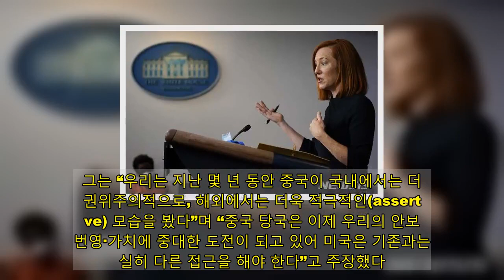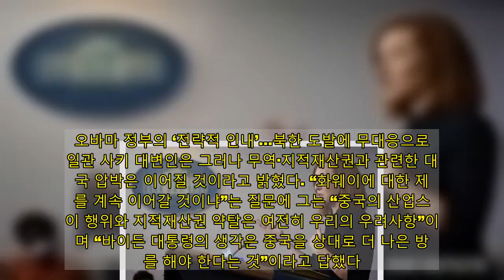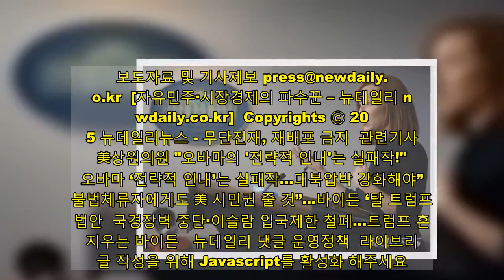美 “중국에 ‘전략적 인내’로 접근”… '친중 우려' 바이든, 친중 행보?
백악관이 “바이든 정부는 중국과의 관계에 있어 ‘전략적 인내(Strategic patience)’를 갖고 접근할 것”이라고 밝혔다. ‘전략적 인내’는 오바마 정부의 대북전략으로 알려져 있다. 국제관계전문가들은 “바이든 정부가 일단 중국의 행동을 본 뒤에 대응에 나설 것”이라고 풀이했다. 백악관 대변인 “중국에 대한 새로운 접근 필요…전략적 인내로 대응” 젠 사키 백악관 대변인이 25일(현지시간) 브리핑에서 “미국은 현재 중국과 심각한 경쟁을 벌이고 있다”며 “조 바이든 대통령은 ‘인내심’을 갖고 중국과의 관계에 접근하기를 원한다”고 밝혔다고 로이터통신 등이 전했다. 시진핑 중국 국가주석은 이날 세계경제포럼(WEF) 화상회의 기조연설을 통해 ‘다자주의’를 강조했다. “시 주석이 주장한 ‘다자주의’가 바이든 정부의 대중정책에 영향을 주겠느냐”는 질문이 나오자 사키 대변인은 “시진핑의 발언이 바이든 정부의 대중국 전략을 바꾸지 않을 것”이라며 ‘전략적 인내’를 설명했다고 통신은 설명했다. 그는 “우리는 지난 몇 년 동안 중국이 국내에서는 더욱 권위주의적으로, 해외에서는 더욱 적극적인(assertive) 모습을 봤다”며 “중국 당국은 이제 우리의 안보·번영·가치에 중대한 도전이 되고 있어 미국은 기존과는 확실히 다른 접근을 해야 한다”고 주장했다. 이어 “우리는 전략적 인내심을 갖고 접근하고자 한다(We want to approach this with some strategic patience)”면서 이를 위해 여야는 물론 동맹국과도 협의할 것이라고 사키 대변인은 밝혔다. 오바마 정부의 ‘전략적 인내’…북한 도발에 무대응으로 일관 사키 대변인은 그러나 무역·지적재산권과 관련한 대중국 압박은 이어질 것이라고 밝혔다. “화웨이에 대한 제재를 계속 이어갈 것이냐”는 질문에 그는 “중국의 산업스파이 행위와 지적재산권 약탈은 여전히 우리의 우려사항”이라며 “바이든 대통령의 생각은 중국을 상대로 더 나은 방어를 해야 한다는 것”이라고 답했다. 하지만 이런 설명에도 불구하고 ‘전략적 인내’라는 표현 때문에 바이든 정부가 중국 당국에게 유리한 대중국 전략을 만드는 것 아니냐는 우려가 나왔다. 오바마 정부는 북한을 상대하면서 ‘전략적 인내’라는 전략을 썼다. 북한이 탄도미사일 시험 발사나 핵실험 등의 도발로 협상을 요구하면 ‘무시’하고, 동시에 주변국과의 협력을 통해 압박한다는 개념이었다. 그러나 2016년 1월 북한이 4차 핵실험에 성공하면서 한국은 물론 미국에서도 “북한이 핵무기를 완성할 시간만 벌어준 셈”이라는 비판을 받았다. 전문가들 “선제적 행동 않고 일단 ‘두고 보겠다’는 의미” 바이든 정부가 중국에 대해 ‘전략적 인내’로 접근하겠다고 밝힌 것을 두고 국제관계전문가들은 “과거 북한에게 했던 ‘전략적 인내’와는 다른 기조가 될 것”이라며 “미국이 먼저 행동은 하지 않겠지만 지켜보겠다”는 의미라고 분석했다. 정한범 국방대 교수는 “바이든 정부가 말한 ‘전략적 인내’는 명확한 의도를 갖고 중국의 행동을 지켜보겠다는 말”이라며 “즉 중국에 대해 선제적인 압박을 했던 트럼프 정부와는 달리 중국이 하는 행동을 본 뒤에 대응을 하겠다는 의도”라고 분석했다. 중국 당국에게 그나마 생각할 여유를 줄 수도 있다는 분석이었다. 한국경제연구원 선임연구위원을 지낸 이춘근 박사도 “선생이 학생에게 경고하듯 중국에게 ‘지켜보겠어’라고 말한 것”이라고 풀이했다. “국제관계는 지도자와 국가적 시각, 체제의 틀을 종합적으로 보면서 분석해야 한다”고 지적한 이춘근 박사는 “이런 측면으로 볼 때 친중 성향이 짙은 바이든 정부라 해도 현재 상황에서 트럼프 정부의 정책을 단번에 모두 뒤집지는 못하므로, 일단 대중국 대결구도는 유지하되 중국의 행동을 본 뒤에 대응책을 마련하겠다는 뜻을 밝힌 것”이라고 분석했다.   보도자료 및 기사제보 [자유민주·시장경제의 파수꾼 – 뉴데일리 newdaily.co.kr] Copyrights ⓒ 2005 뉴데일리뉴스 - 무단전재, 재배포 금지 관련기사 美상원의원 "오바마의 '전략적 인내'는 실패작!"  “오바마 ‘전략적 인내’는 실패작…대북압박 강화해야”  “불법체류자에게도 美 시민권 줄 것”…바이든 ‘탈 트럼프' 법안  국경장벽 중단·이슬람 입국제한 철폐…트럼프 흔적 지우는 바이든   뉴데일리 댓글 운영정책  라이브리 댓글 작성을 위해 Javascript를 활성화 해주세요.